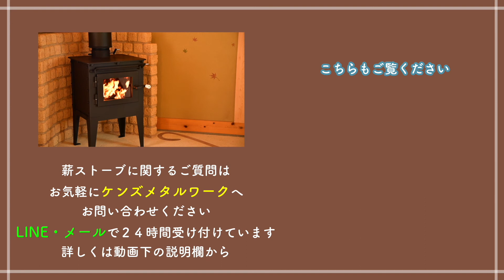関東甲信越 料理がしたくなるクッキング薪ストーブ 田舎暮らし 中古物件 古民家